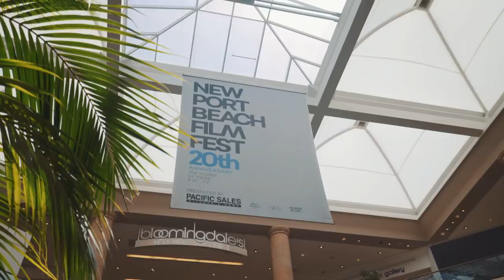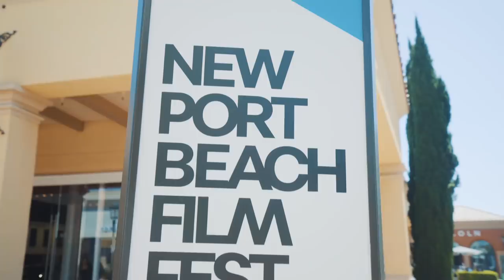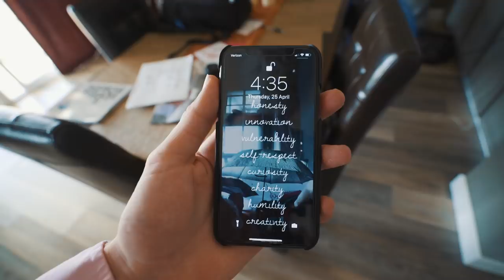Photography on the RED CARPET!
Wuddup! In today's vlog we'll be hitting up the red carpet to do some photography! What!